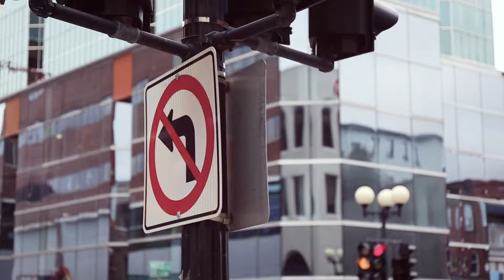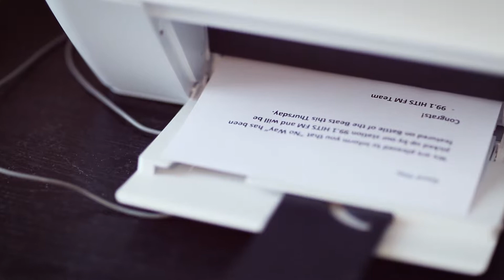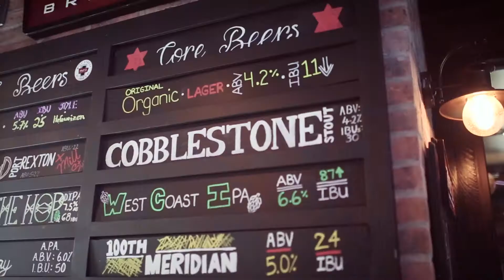J-YAY - No Way - Music Video 2017